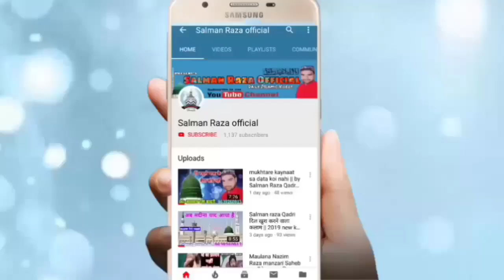ek Mishra Main Jake Padhunga Itni Hasrat hai Dil Ki Mitado || By Aqilurrahman Muradabadi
Hi,

प्यारे दोस्तो ये कलाम पूरे वल्ड में चल रहा है बहुत ही प्यारा कलाम है
शायरे इस्लाम जनाब अकिलुर्रहमान साहब कि आवाज़ में सुनें
आपको पसन्द आएगा

अपने यहाँ के शानदार जलसे रिकोर्ड कराने के लिए या फिर यू ट्यूब पर
अपलोड कराने के लिए या अपनी नात या तक़रीर रिकोर्ड कराने के
लिए या यू ट्यूब पर अपलोड कराने के लिए सम्पर्क करें